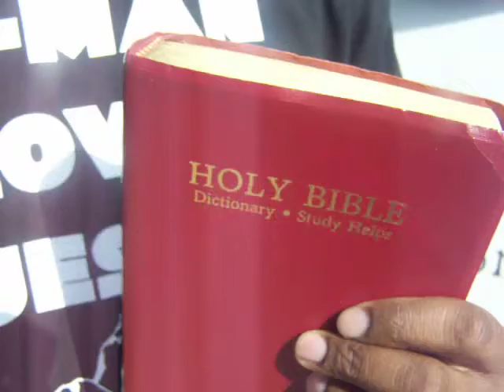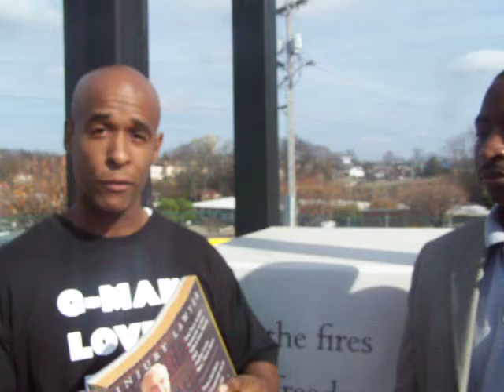youtube video #-CGpBqonZNI